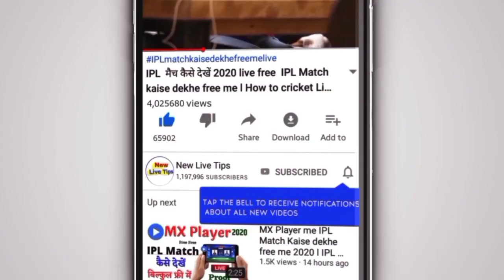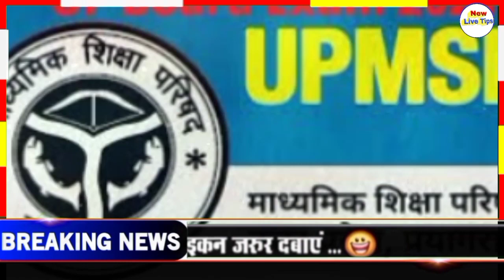UP board exam 2022 कब होगा / Up board 2021 kab hoga l यूपी बोर्ड परीक्षा कब होगी ?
Up board exam 2021 कब होगा | Up board exam 2021 kb hoga | यूपी बोर्ड परीक्षा 2021 | Wireless Classes